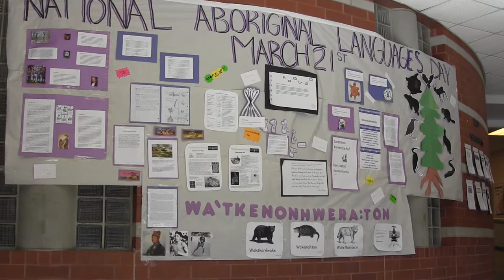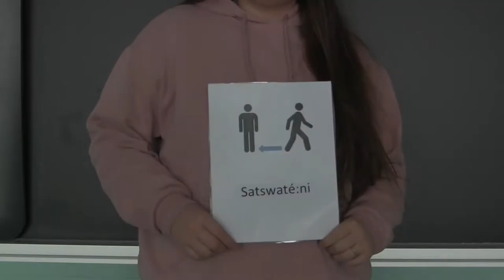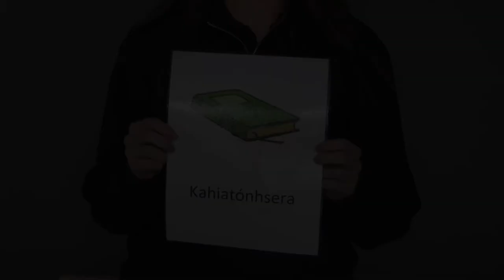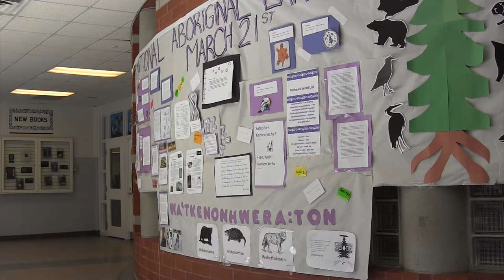National Aboriginal Languages Day